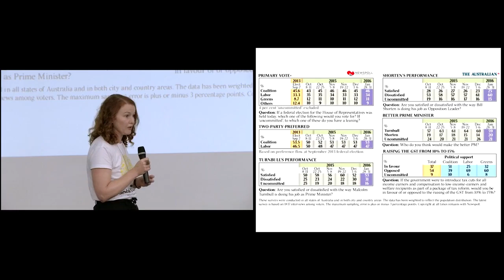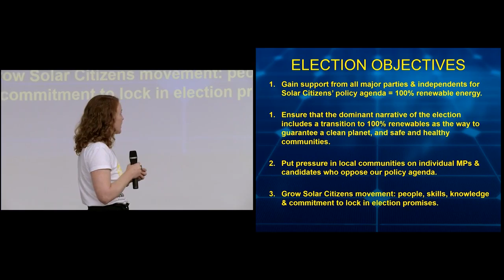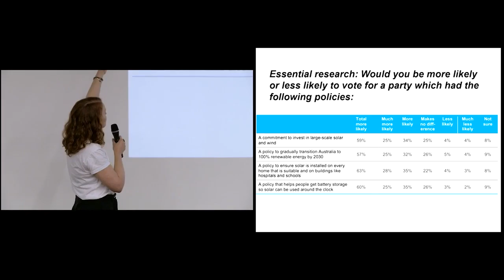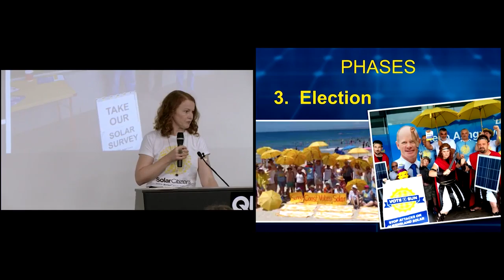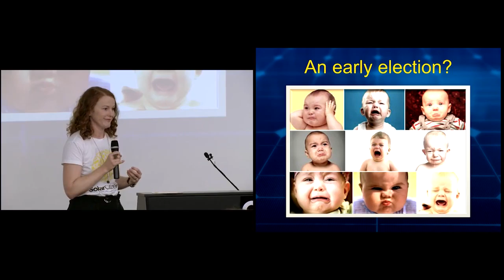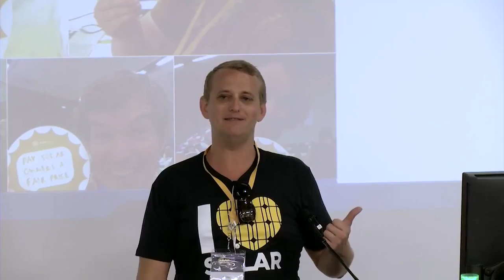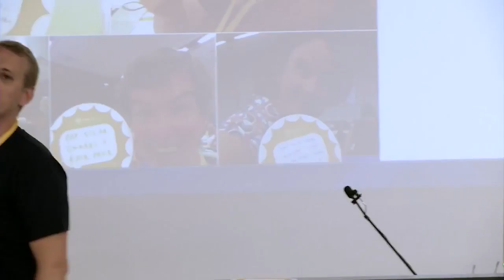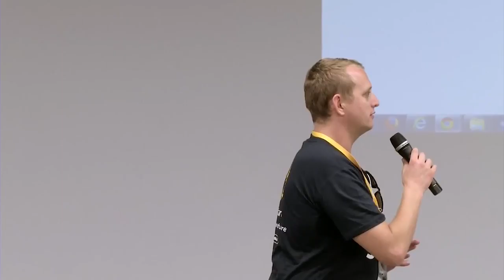Plenary 4e Claire O'Rouke: Launching our plan for 2016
Claire O'Rourke, National Director of Solar Citizens